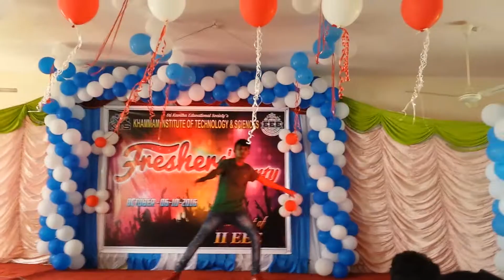2016 karthik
Kits khammam eee